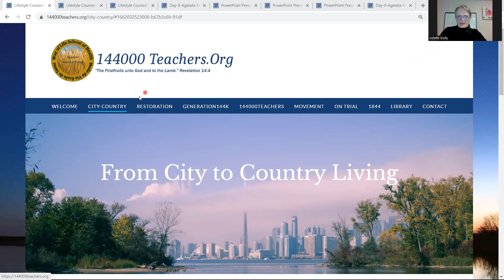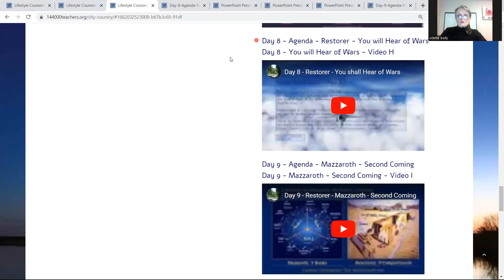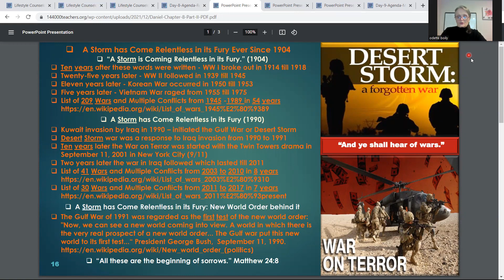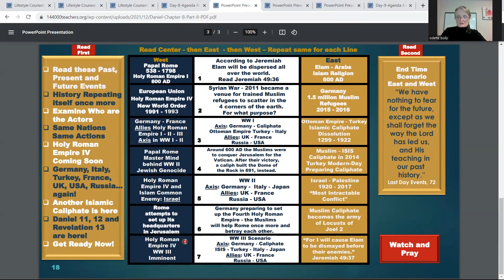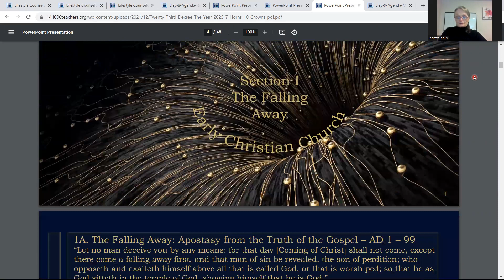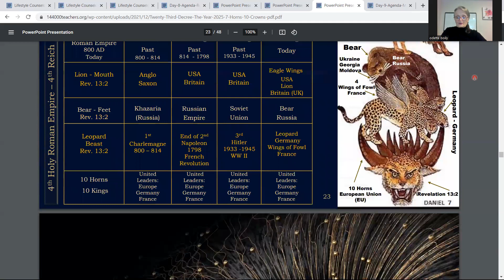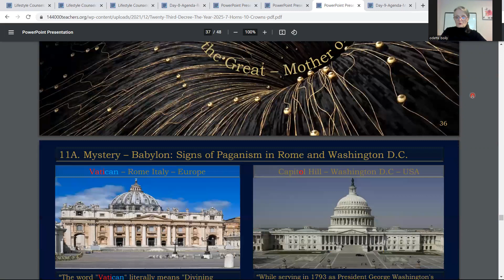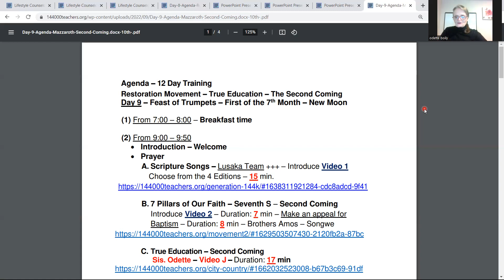Day 8 - Restorer - Spirit of Prophecy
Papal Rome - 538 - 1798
Holy Roman Empire I - 800 AD
European Union - Holy Roman Empire IV
New World Order - 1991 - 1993
Germany - France - Allies Holy Roman - Empire I - II - III
Axis in WW I - II - Papal Rome - Master Mind - behind WW II - Jewish Genocide
Holy Roman Empire IV and Islam Common Enemy: Israel
Rome attempts to set up its headquarters in Jerusalem
Holy Roman Empire IV - WW III Imminent